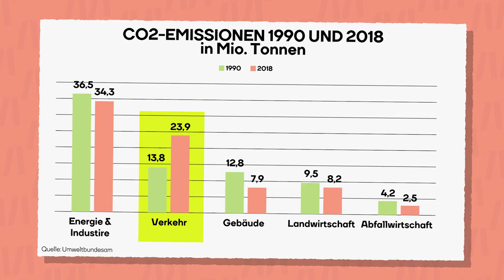Die Verkehrspolitik macht abhängig vom Auto - Moment mal mit Barbara Blaha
Tanken wird immer teurer, die Spritpreise gehen durch die Decke. Da muss man jetzt was machen, wer wenig Geld hat, der muss unterstützt werden. Ja, fürs Klima ist es blöd, aber das muss eben warten. Was sollen die Leute tun? Es gibt halt keine andere Möglichkeit von A nach B! Aber stimmt das wirklich?

Österreich liebt: Autos. Ganz Österreich? Bleiben wir präzise: Die Verkehrspolitik in Österreich liebt Autos. Klima hin oder her, das Auto ist der fahrende Fetisch, dem alles andere untergeordnet wird. Und es wird weiter immer schlimmer: Seit 1990 sind die Abgase, die der Verkehr in die Atmosphäre bläst, um 75 Prozent gestiegen. Ja, damit ist der Verkehr der einzige Bereich (!!) in Österreich, in dem der CO2-Ausstoß weiter steigt – statt zu sinken. Was wir in der Industrie oder bei der Heizung einsparen, das raucht das Auto dafür in die Luft. Das ist kein Naturgesetz - das ist das Ergebnis einer Politik, die uns konsequent vom Auto abhängig gemacht hat.

Auf jede grüne Wiese stellen wir ein Einfamilienhaus oder einen Gewerbepark - wie die Leute dann aber zu ihrem Arbeitsplatz kommen, darüber denken wir schon nicht mehr nach. Fast jeder zweite braucht öffentlich länger als 50 Minuten ins nächste überregionale Zentrum. Da ist man mit dem Auto schneller - weil die Verkehrspolitik Bus, Bim und Bahn seit Jahrzehnten ausbremst. Unser Schienennetz ist seit 1970 um ein Fünftel geschrumpft. Das heißt: Mehr als 1.000 km Strecke wurden eingestellt und  abgerissen. Die Zahl der Autobahnkilometer hat sich hingegen verfünffacht.

Und ist das Auto mal als Allheilmittel gesetzt, dann dominiert es auch die kurze Strecke: 2 von 5 Autofahrten sind kürzer als 5 Kilometer. Strecken, die man mit einem (Elektro-) Fahrrad locker schaffen könnte – wenn, ja wenn es nur einen sicheren Radweg gäbe.
Stattdessen werden diese Wege also mit dem Auto gefahren. Und in diesem Auto sitzt dann einer allein - und das Auto wird immer größer. 2 von 5 neu zugelassenen Autos waren letztes Jahr SUV und Geländewagen. Selbst in Wien ist jedes dritte neue Auto ein Geländewagen.

Politik macht uns vom Auto abhängig

Also: Unser Verkehr baut darauf auf, dass alle alles mit dem Auto machen … aber das  muss man sich erst einmal leisten können: können sich viele aber schlicht nicht. Bei den ärmsten 20 Prozent der Haushalte hat die Hälfte gar kein Auto. Im reichsten Einkommensviertel ist es genau umgekehrt: Da besitzt die Hälfte zwei oder noch mehr Autos. Wer sich in Österreich keinen Pkw leisten kann, bleibt bei unserer Verkehrspolitik einfach über: Da geht dann eben nicht jeder Job, weil man nicht alle erreichen kann, selbst einkaufen gehen ist schwierig, Freunde und Verwandte besuchen jedes Mal eine Weltreise.

Der Fokus auf das Liebkind unserer Verkehrspolitik, das Auto, ist also nicht nur ökologischer Wahnsinn, er ist auch nicht sozial gerecht. Soziale Verkehrspolitik bedeutet eben nicht, den Besserverdienern an der Tankstelle das Geld nachzuschmeißen, sondern öffentlichen Verkehr für alle möglich zu machen. Bahn, Bus, Rad oder zu Fuß: Das muss der Goldstandard unserer Verkehrspolitik sein. Wenn das alles nicht geht, dann Elektroautos oder Sammeltaxis. Na, ehrlich, das Auto ist einfach nicht leiwand für uns. Es macht uns unglücklich:Wer eine Stunde täglich mit dem Auto zur Arbeit fahren muss, muss 40 Prozent mehr verdienen, um genauso glücklich zu sein wie jemand, der einen kurzen Weg zu Fuß zur Arbeit hat. Und: Wer nicht mehr in die Arbeit pendeln muss und stattdessen in die Arbeit spazieren kann, der ist so glücklich, als hätte er sich eben verliebt.

Verkehrspolitik, die uns so glücklich macht wie die Liebe: Das wäre doch mal eine Ansage. Und bis uns der Umbau im Verkehr gelungen ist, unterstützen wir alle, die weniger haben: Durch Sozialleistungen, die wirklich vor Armut schützen und einen Ökobonus, der sich am Einkommen bemisst … und nicht an der Postleitzahl.